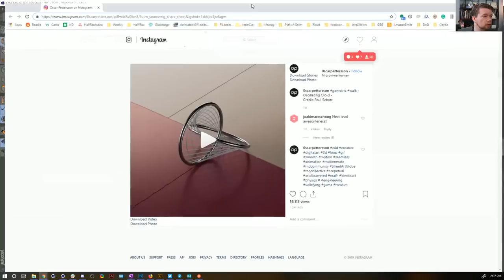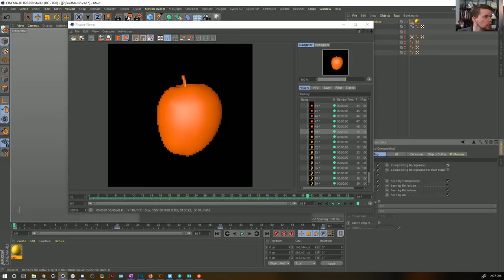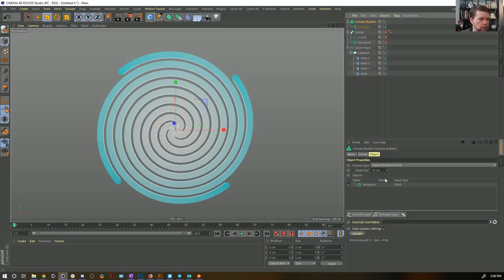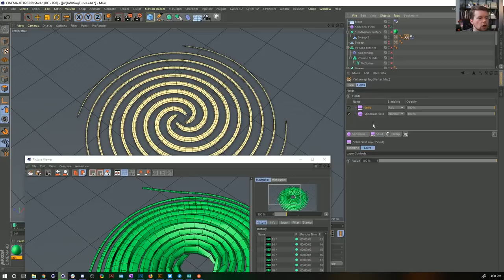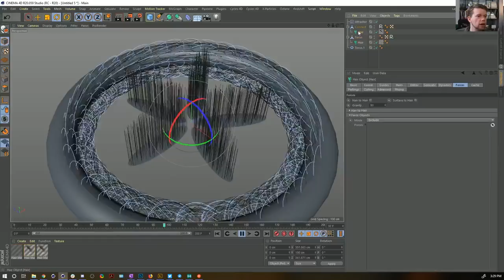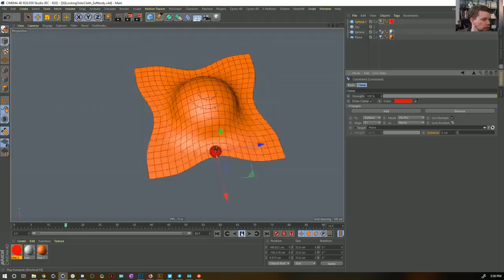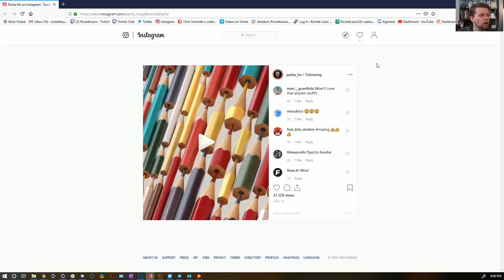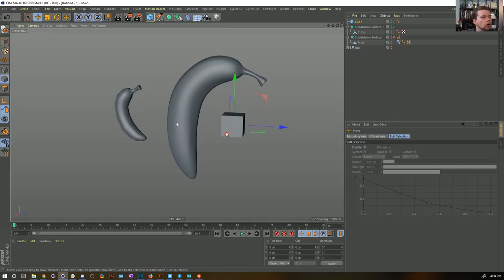Rocket Lasso Live S1 Ep 6: RAPID FIRE!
Host: Chris Schmidt
Topics tackled:
 Funky Rotations
00:01:09  Another question based off a 0scar Pettersson animation. How to get accurrate rolling from an odd object? Short answer? Dynamics!

Pixelated Morph & Shading
00:09:15  Following in jjjjjohn's example we take some fruit I had already morphed in the past and shade and pixelize it! Fastest.Render.Ever.

 Modeling a Wacom Pen Button
00:26:26  A bit'o'modeling. Some Subdivision Surface Weights too.

Inflating Pipes with Fields & Dynamics
00:37:33  MoSpline, softbody dynamics, hint of Volumes, Fields & Vertex Maps! Some really fun inflating properties.

Looping Hair with Gravity & Forces
01:10:54  Using Hair and Signal we drive some plant-esque hairs to settle quickly. Forces control  the direction we want.

Linking Object to Dynamic Cloth
01:38:57 Two different styles here. One with Contraints, and one with Springs! The springs work surprisingly well.

Sorta breakdown what would be needed to drive complex animation
02:03:07  Another Pasha animation! The artist created the effect with python, we break down how that might be conceptually done, as well as perhaps a way to do it without code.

Modeling a BANANA!
02:12:30 Start with a cube. End up with a banana.

Originally Aired May 1st 2019